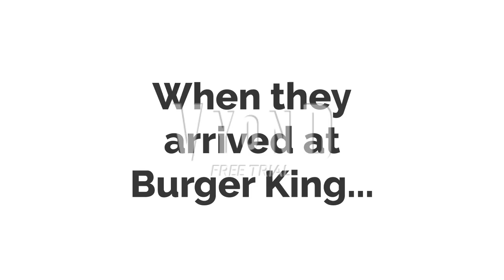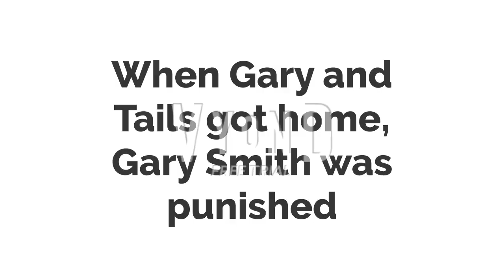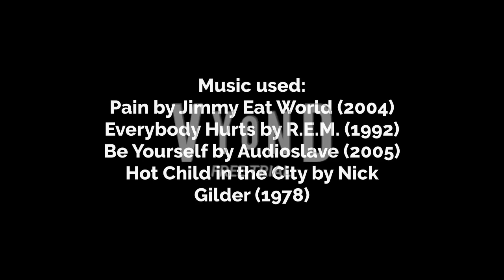Gary Smith misbehaves at Burger King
Gary Smith had no business destroying Burger King!

Cast:
Steven as Gary Smith/Pac-Man
Justin as Tails
Ivy as Cream the Rabbit/Dixie Kong
Joey as Sonic the Hedgehog
Paul as Diddy Kong

Everybody Hurts by R.E.M. (1992)
Be Yourself by Audioslave (2005)
Hot Child in the City by Nick Gilder (1978)